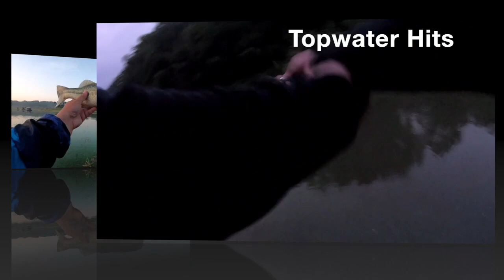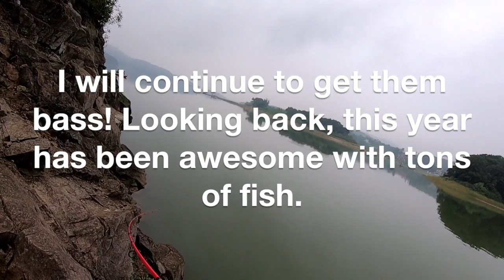Review of Bass Fishing in 2019! 2019년 배스 낚시 뒤돌아 보기!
Good bass fishing in 2019!
Had some great times and caught a lot of fish!
Just a review of some of the fishing throughout the year.
Let’s go get more!

2019년 배스 낚시 아주 좋았어요!
즐거운 낚시 하면서 많은 배스 잡았습니다.
이번년 배스 낚시 뒤돌아 보기 영상 입니다.
더 잡으러 가겠습니다!
감사합니다.